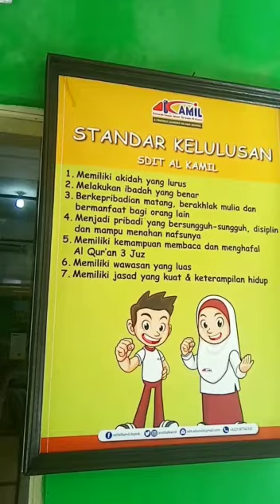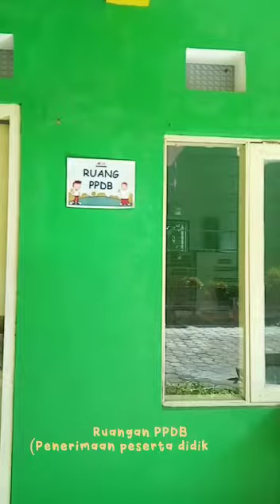Mini Vlog SDIT AL-KAMIL 2021 • Let's Join !